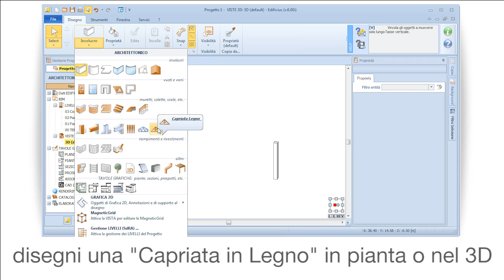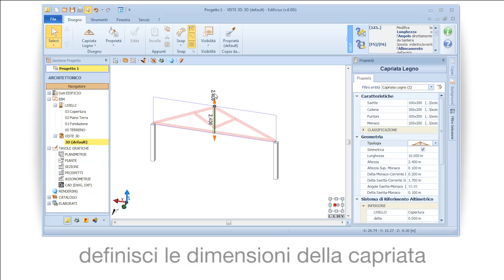Corso BIM gratuito - Software Edificius - Lezione 4.9 L'oggetto capriata in legno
Corso BIM Gratuito di avviamento all'uso del software BIM di progettazione architettonica Edificius.
Inizia subito, scarica Edificius Educational 11/02/2016Ta

Lezione #04
Altri oggetti di uso frequente e personalizzazione del catalogo
Parte #09
L'oggetto capriata in legno